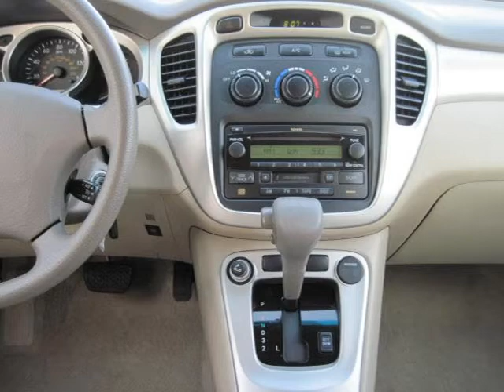2006 Toyota Highlander Milwaukee WI WI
Price: $ 19,995
Mileage: 35,545
Body Style: SUV
Ext. Color: Sonora Gold Pearl
Int. Color: Ivory
Engine: 6 CYL. 3.3
Drive Type: FWD
Fuel Type: Gasoline
Doors: 4
Stock No.: 2626A
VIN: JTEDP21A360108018